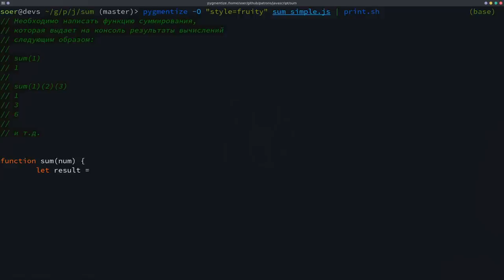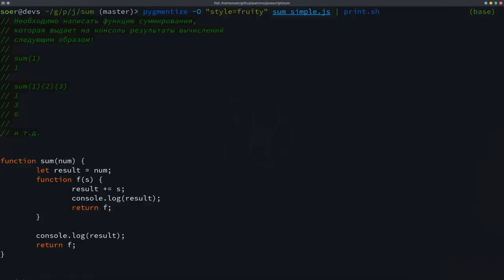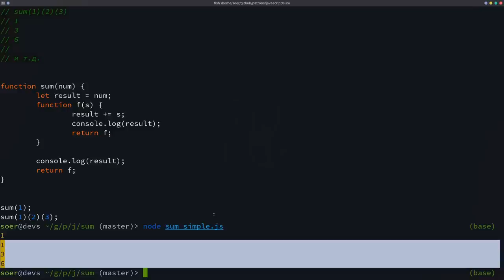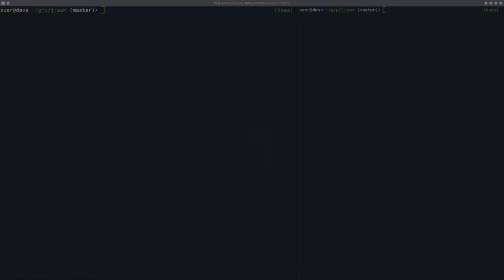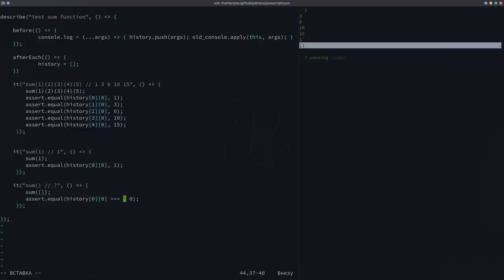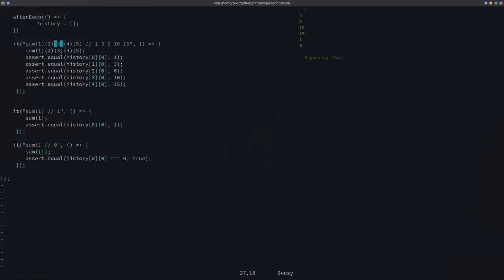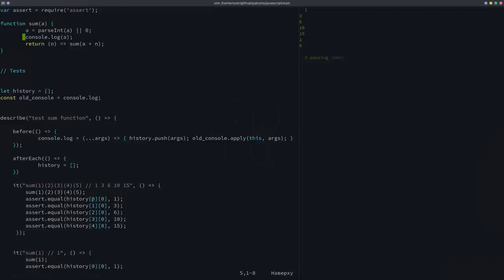Как сделать такую функцию SUM(1)(2)(3)... на JS?